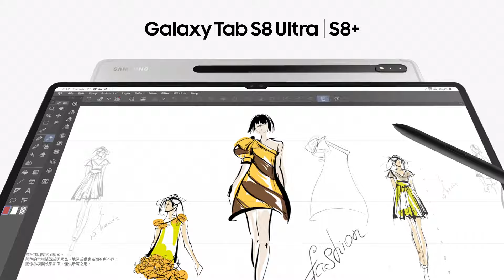Galaxy Tab S8 Series: 最大屏幕發揮最大創意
超大屏幕配合 S Pen 畀你發揮創意，將天馬行空嘅想法變成現實。